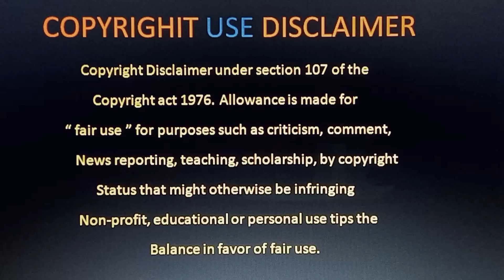Khuda Haafiz 2 Review Telugu | Khuda Haafiz Trailer Telugu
Khuda Haafiz Chapter 2 Review Telugu | Khuda Haafiz 2 Review Telugu | Khuda Haafiz Chapter 2 Trailer Telugu